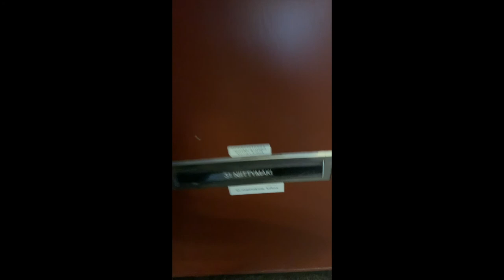Bruno Vlog!!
Tällävideolla näette kuinka bruno haettiin ja hänen kasvutarinaansa meidän perheessä, vähän arkea ja spesiaalipäiviä :) hope you enjoy!